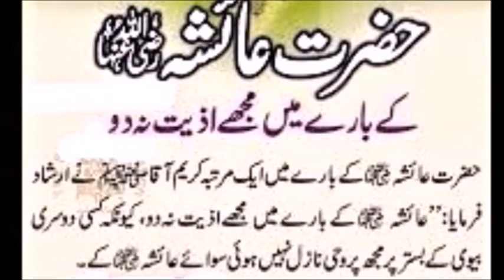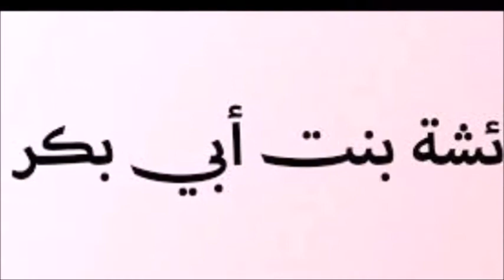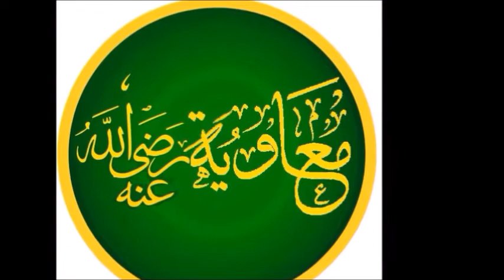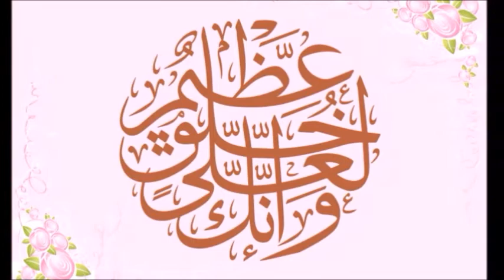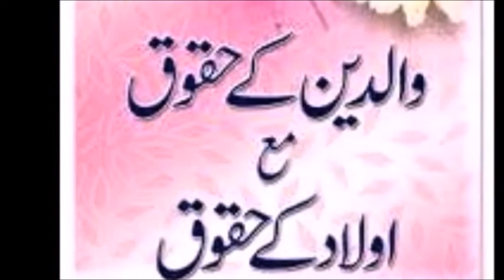Azwaj E Mutahraat ll Jamil Ahmed Qasmi ll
"Azwaj E Mutahraat"Islam Ki Khatuon e Aowal"musalmanon ki pehle walida muhtarma"umm ul momeneen"Hazrat Khdija Tul Kubra Raziyallahu Annha"app ky intqal ky baad un ki behan BiBi Hala Tashreef Laeeen"un ky sath un ki Awaz Bahoot Milte Thee"app abb deda ho gy"umm ul momeneen Hazrat Ayisha Rz Ny Arz Ki Mehbuoob"App Abi Tak Us Bure Khadija Ko Yaad Kar Ky Rooty Hen"Mian Us Khadija Ko Kisye Bhuol Skta Hun"uS ny Us Waqt Kalma Para Thaa Jab Kise Ny Nahi Para thaa"us ny islam ki woo khidmat ki jo kise ny nahi ki"log mujye pathar marty'khadija Marham Pati Karti"mery zakhmoon Ko Saaf Karti"log mery chehrey py pathar marty"Khadija Appny Dopaty sy saaf karti"mian us ko kisye bhuol sakta hun"dusri zaoja muhtarma hazrat sauda Rz theen"hazrat khadija tul kubra rz ky intqal ky baad app maghmuom rehnye laghye"Allah ny Hukam deya Mehbuob App Seddiq Ki Beti Ayisha sy Nikah Kar leen"app ek our zaoja muhtarma hazrat umm e habiba Rz"appny bahi moavia Rz ky sar Mian hathpher rahi theen pucha kia appny bahi sy piyar karti ho"kehny laghi haan"farmaya mian be Moavia sy piyar karta hun"sab bataya"EK Martba syeda safia ko roty dekha to rony ki waja puche kehny lagheen ky log mujye kehty hen tum yahuodi khandan ki ho"app ny farmaya un sy kahoo tum mian sy mira muqabla kon kar sakti ho"mian ek nabi haroon ki beti hun"dusry nabi musa ki batije hun"tesry nabi muhammed ki biwi hun"tum mian sy kon mira muqabla kar sakta hai"